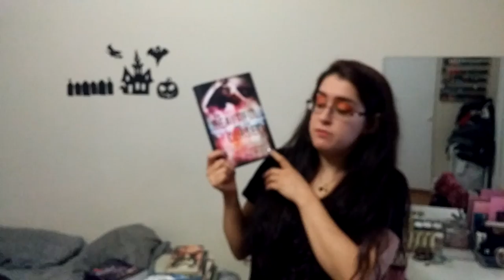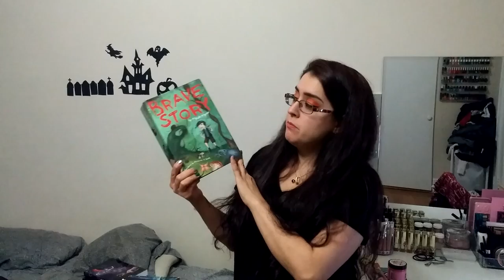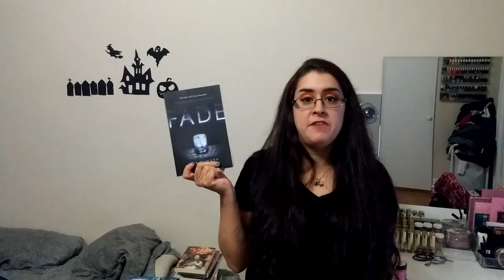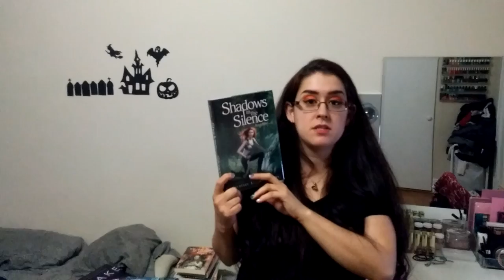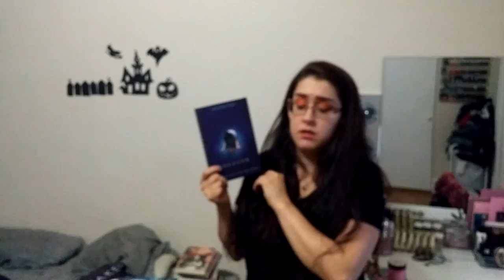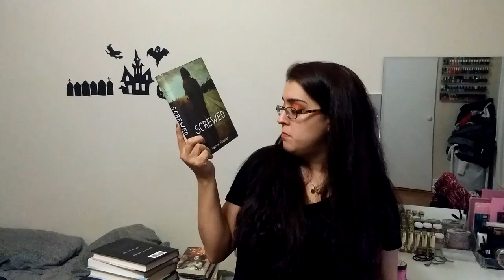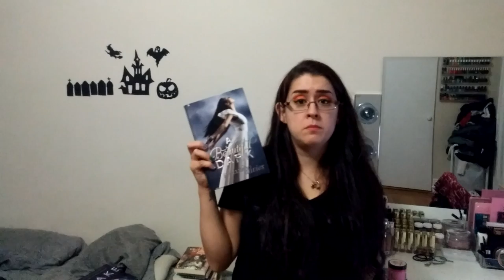Massive Book Unhaul #2